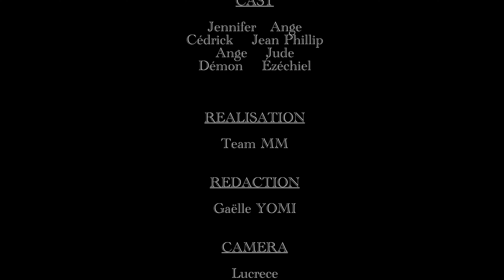VISION ECCLESIALE 2022 | EEAM RABAT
🔰 VISION

Une courte vidéo qui explique une partie de notre vision ecclésiale.

❗️Production 2022

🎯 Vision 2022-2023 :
Notre identité en Christ, source de notre victoire. Eph. 1 : 18-23

Que le Seigeur vous bénisse